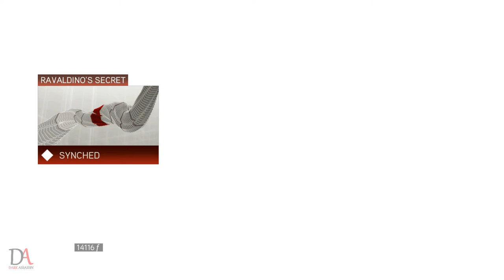Assassin’s Creed II | Walkthrough | Part 8